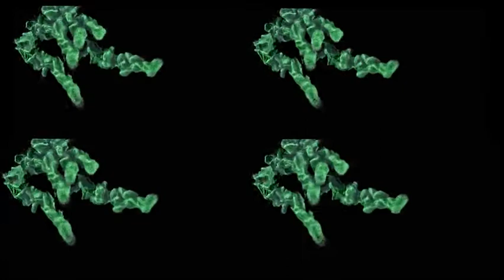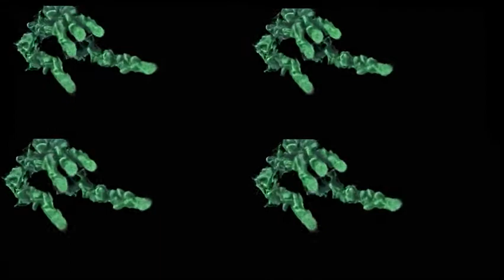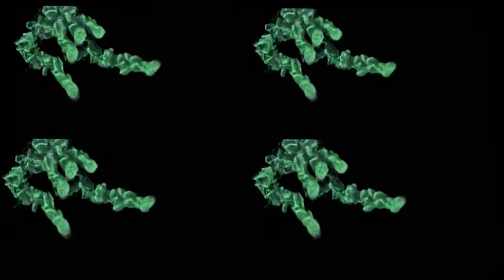Green Background Motion